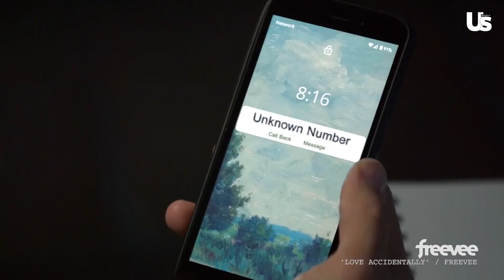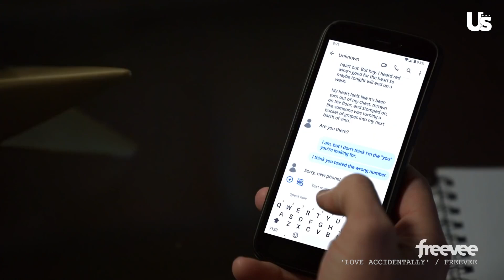RHOBH Denise Richards On Daughter Sami's OnlyFans & Charlie Sheen Coparenting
RHOBH Erika Jayne Red Carpet Return Amid Tom Girardi Drama & Jen Shah Reacts To Legal Case | GRWTH

Erika Jayne vs RHOBH Cast Over Tom Girardi Drama & Teresa Giudice Ex Reacts To Engagement | GRWTH